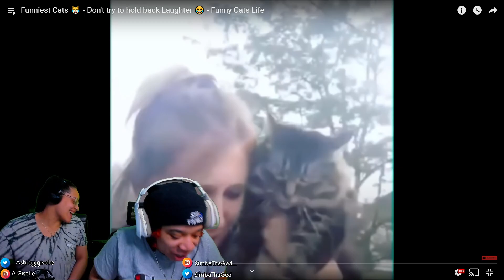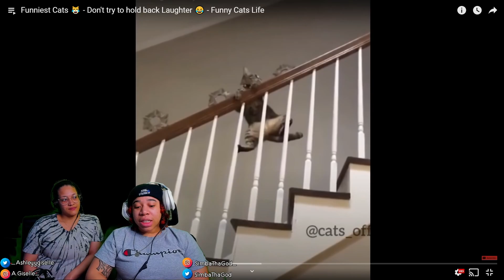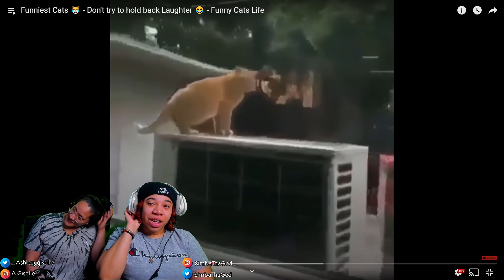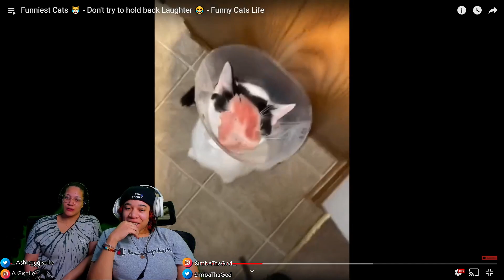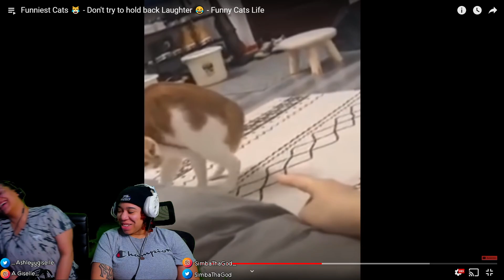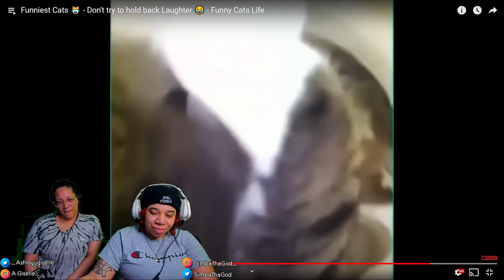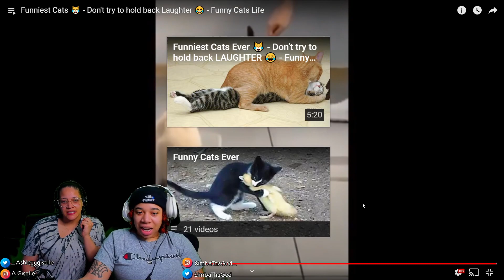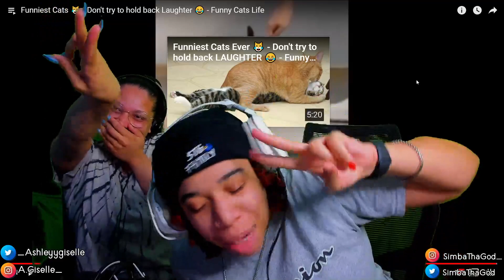Funniest Cats 😹 #1 (REACTION)